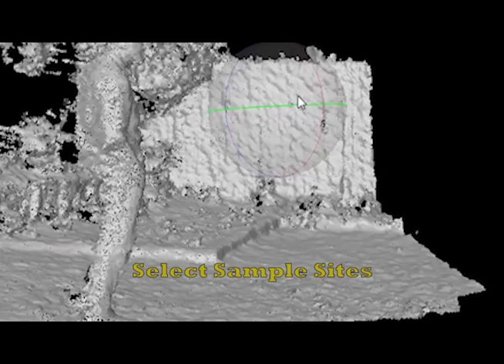3D molecular mapping